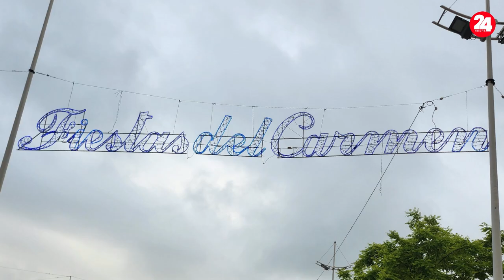FIESTAS DEL CARMEN SANTANDER 2023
Comienza en julio festivo en Santander con las Fiestas del Carmen en el Barrio Pesquero